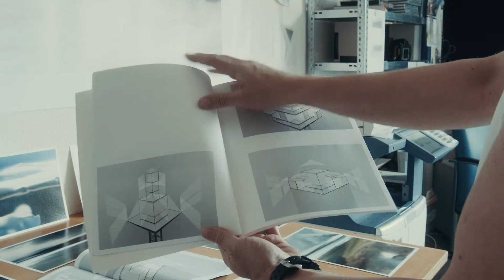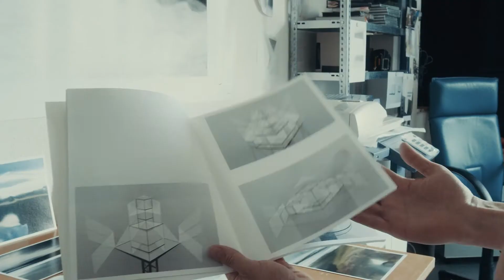Private View: Dominique Teufen (vfg), (German only)